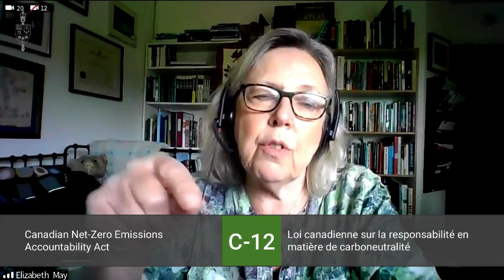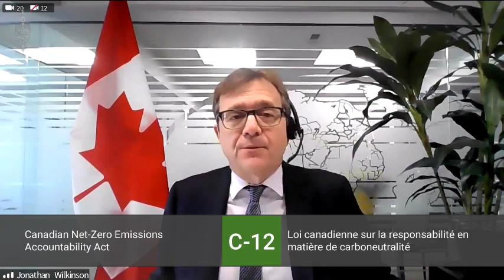Elizabeth May: Bill C-12 can, and must, be stronger if we are to hold to 1.5 C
Ms. Elizabeth May (Saanich—Gulf Islands, GP): Thank you, Mr. Chair, and thanks to Dan for this unexpected opportunity. Thank you very much.
And to the minister, thank you for being before committee, and thank you for your personal commitment to climate action. It's evident and you know you have my deepest respect in knowing that you care and that when you say “we cannot afford to wait”, I think I firmly believe you mean it, which is why I'm very disappointed with this legislation.
My first question is why in developing this legislation it seems apparent that Environment Canada and Climate Change chose not to decide to study the climate accountability acts of other countries, the U.K., New Zealand,
Denmark, and to do better than what they recommend. And in three places I note the differences between those legislation that we don't start right away with a five year target with five years when the legislation started, the milestone year, we don't include carbon budget, we don't rely on an expert committee of expertise that reports to the whole parliament and actually sets those carbon budgets for the government.
There must have been a decision not to look at the gold standard of climate accountability elsewhere in the world, and I wonder why not.

Hon. Jonathan Wilkinson: Thank you for the series of questions, and certainly thank you for your ongoing
commitment to the climate issue which I know is very deeply felt.
We did certainly look at all of the other relevant acts around the world. We came to conclusions that we were going to
develop something that we felt fit best within the Canadian context.
As you will know, we have established an expert panel. The expert panel is one piece of this. The role for the
Commissioner of the Environment and Sustainable Development is another piece. In some other jurisdictions, those
roles are fused, but in this case, the commissioner does the review and effectively the auditing of that function. The
expert panel is appointed to provide advice to the government which is public, it must be responded to by the minister
every year, so that piece of it is, we think, the gold standard in terms of how we actually are moving forward.
With respect to other elements of the bill, certainly as I say, we look very closely at those. We believe that actually
setting five year rolling targets that essentially embed in them emissions relating to sectors is the right way to go in
Canada, a federal system. We believe that it is essentially similar in terms of outcomes as to what you get from carbon
budgets. And there are many other countries including Denmark and Scotland and others that have gone the same
direction that Canada has.
Ms. Elizabeth May: With all due respect, Mr. Minister, the bill refers to an advisory committee, not an expert
committee. You've only got one climate scientist on the current—I do think it was disrespectful to this committee and
the parliamentary process to jump the gun and appoint an advisory committee before the bill had had even a single
witness to talk about why so many people and experts believe this should model ourselves much more on the U.K.
climate committee, which is universally respected for its expertise. You've got one climate scientist on your advisory
body and Professor [Inaudible] has been clear that Canada's climate target for 2030 should be, if we're going to pull our
fair share, somewhere between 96%-99% reductions below the emissions today, but he'll be surrounded by other
stakeholders who have other views.
I wonder if you will reconsider the composition of this, and [Inaudible] of the people on it, the structure of it to be
much more like a U.K. expert body that sets carbon budgets?
 ̧ (1440)
Hon. Jonathan Wilkinson: Thank you for the comment.
I would say to be honest, I'm a little bit surprised at the comment because certainly the focus for us is actually on
getting the expert panel working because the issue is so important and so timely. That is one of the reasons why we did
move forward with it.
I would say that achieving net zero is going to require the support and engagement from all parts of society, that includes provinces and territories, it includes indigenous peoples and youth and civil society and a range of sectors
within the private sector.
We have launched an independent net zero advisory body that is filled with exceptional Canadians that bridge a wide range of experiences and expertise including sector expertise that will enable us to make the kind of progress that we need to make going forward. I can certainly go through the bios of the people who are on that committee. They are an exceptional group of folks that bring together a range of prospectus from across the [Inaudible] to ensure that the government is getting the best advice with respect to pathways to achieve net zero.